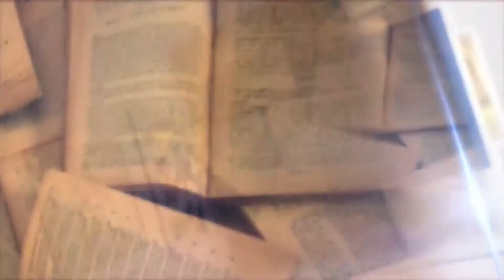La Stanza di Vetro - Lapo Cantini